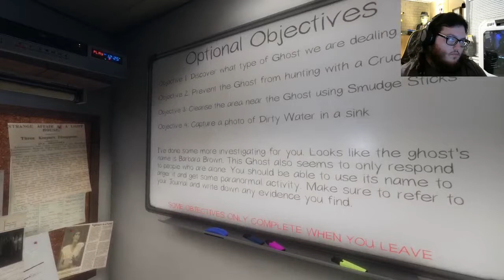BARBRA BROWN!!!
In This video Nikolas and I play Phasmophobia again. Then came the scary Barbra!!!  Hope You Enjoy!!!